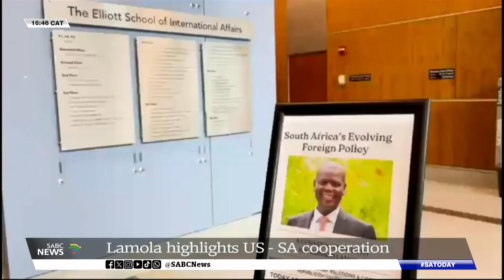International Relations Minister Ronald Lamola emphasizes the importance of SA-US relations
The Minister of International Relations and Cooperation, Ronald Lamola has emphasized the importance of the dynamic and evolving relationship between South Africa and the United States of America.

He has expressed optimism about the potential for continued frank engagements on geopolitical matters based on mutual respect and identified areas for cooperation.

Lamola says future efforts to sustain important engagements regularly in a structured system will be explored at a high political level.

The minister has concluded his working visit to the United States of America.